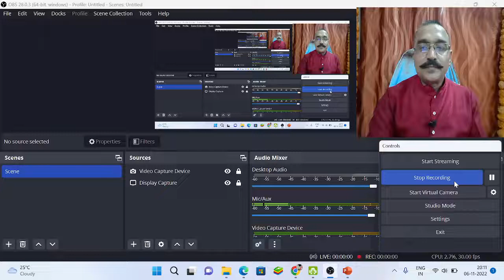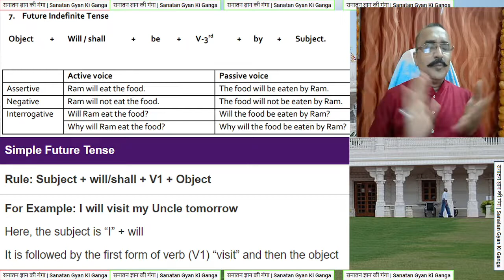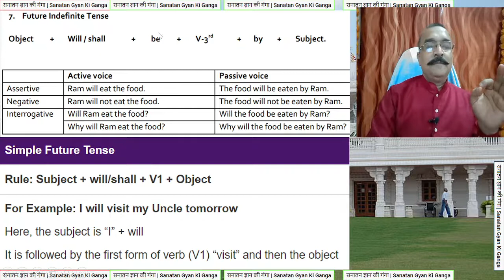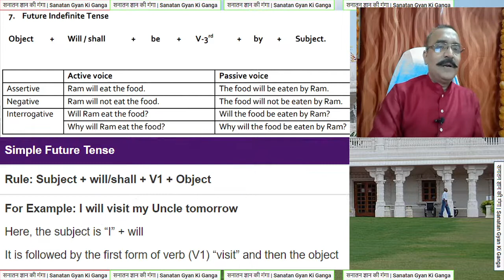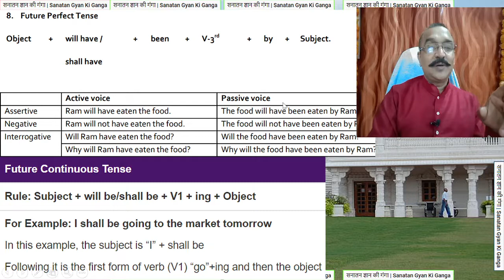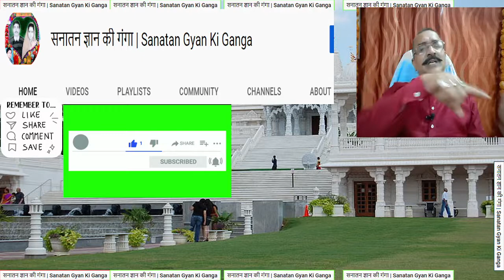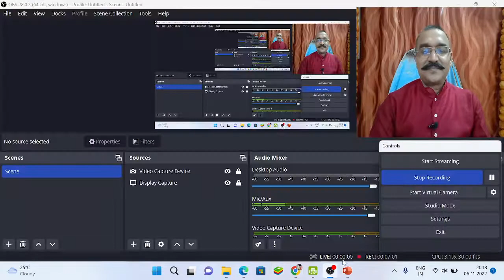Eng 41 Active to passive voice of Future Tense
हनुमानअष्टक कब पढ़ना चाहिए?
hanuman अष्टक पढ़ने से क्या होता है?
हनुमान अष्टक के रचयिता कौन है?
भारत में सबसे बड़ा शिव मंदिर कौन सा है? | Top 5 Shiva temples in India

Video Highlights:

Which is the main Shiva temple in India?
Are all Shiva temples in same
नवरात्र में जौ उगना देता है भविष्य के
नवरात्र में क्यों बोई जाती हैं जौ?
सही क्या है जय माता दी या जय माता की?
जय माता की और जय माता दी में क्या अंतर है?
जय माता दी में दी का क्या अर्थ है?
माता दी का अर्थ क्या है?
जानिए कन्या पूजन का महत्व, किस कार्य की सिद्धि ...
कन्यापूजन में क्यों की जाती है नौ कन्याओं की
नवरात्रि में लड़कियों की पूजा क्यों की जाती है?
जय माता की और जयमातादी दी में क्या अंतर है?
जयमाता की और जय माता दी में क्या अंतर है?
शीघ्रविवाहकेउपाय विवाह के लिए शिवलिंग की पूजा कैसे करे?
How did Shiva fall in love with Parvati?
How many times did Lord Shiva marry

Video highlights:
महाशिवरात्रि व्रत कब है 2022?
शिवरात्रि कब है 2022 February?

Video Highlights:

Why is Nandi facing Shiva?
What is relation between Shiva and Nandi?
Can we keep Nandi at home?
What does Nandi signify?

Video Highlights:

What happens if we worship Lord Shiva?

Which demons were killed by Shiva?

12 ज्योतिर्लिंग | 12 jyotirlinga

Can I do Rudrabhishekam at home ?
Who can perform Rudrabhishek?
How can we do abhishekam at home
How long does Rudra Abhishek take?

What are the 12 Shivlings in India?
Who built 12 Jyotirlinga?
Which is the most powerful Jyotirlinga?
Which temple is included in the 12 Jyotirling?